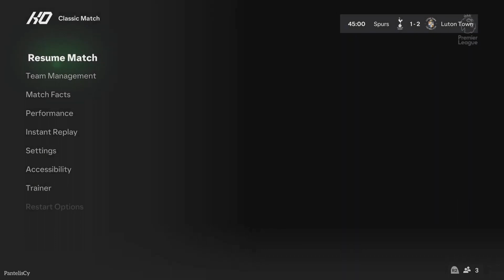Tottenham Hotspur V Luton Town | Premier League EAFC 24 Match Gameplay Prediction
Ea sports FC preview goals